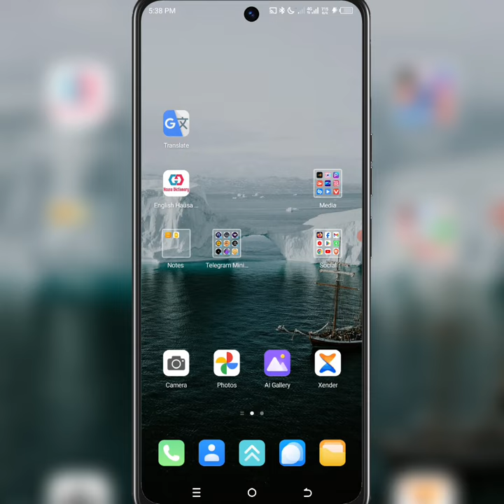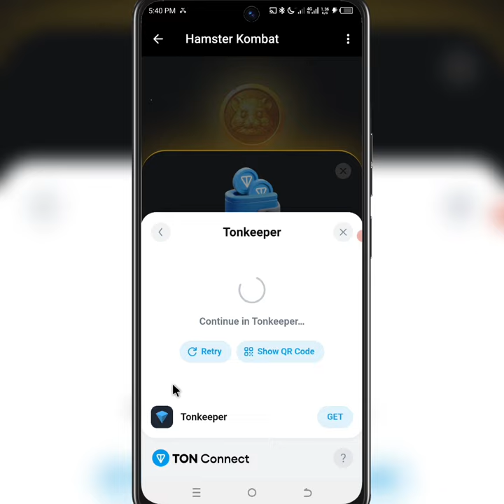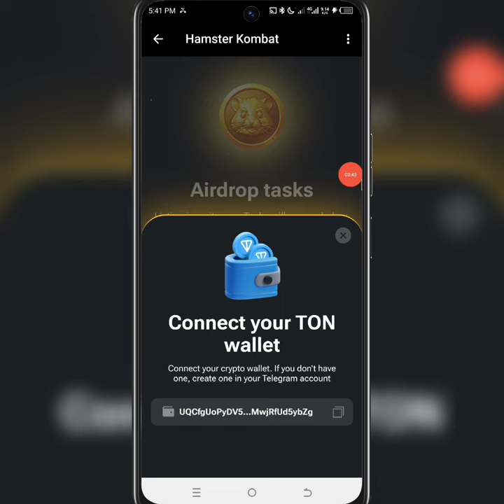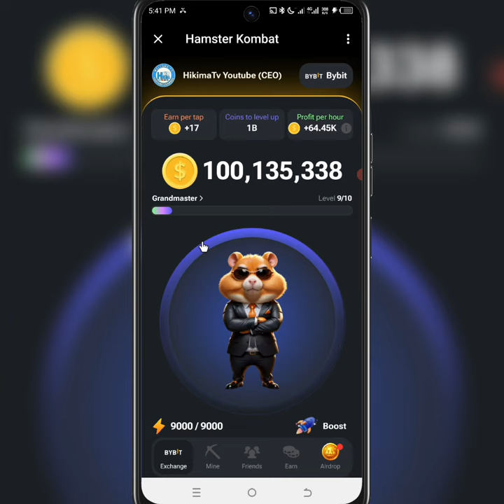Yadda Ake Connect Na Wallet A Hamster Kombat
Ga Link ga wanda basu faraba

Sabon mining
Cex mining
Wallet
Exchanger
Binance
Bybit
Okx
Toonkeyper
Notcoin
Dotcoin
Avagoldcoin
Tapswap
Simple Tap
Timecoin
Frostbyte
Near wallet (Hot)
Iceberg
Memefi coin
Blum
PocketFi
Vertus
W-Coin
Tor
Hamster combat
Chain Game
Tomclicker
Yescoin
Whale
Catizen
Pixel wallet
Tiger